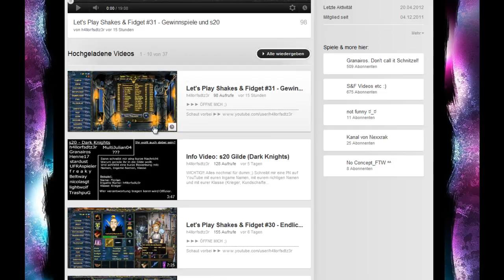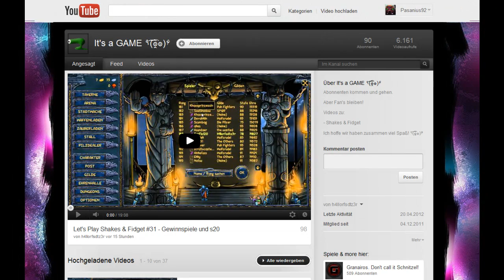Lets Play - Shakes and Fidget #111 [Spülen auf s13 und s16!]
↓↓↓HIER KLICKEN!!!↓↓↓
Hier gehts zum Kanal:
➤NEIN, ICH STELLE EUCH NICHT VOR!
➤Ich spiele auf folgenden Servern:
s13,s16, s18 und s19

➤Überall heiße ich "Pasanius92", alles andere ist gefaked!

➤Ich habe schon eine Gilde, bitte keine Einladungen!

➤Alle "Erster"-Kommentare werden blockiert.

➤Fragen gerne per Kommentar, oder per PN

➤Wenn es dir gefallen hat --➤Liken!

➤Wenn es dir nicht gefallen hat --➤ Disliken!

➤Wenn es dir besonders gut gefallen hat, würde ich mich über
das Hinzufügen zu deinen Favoriten sehr freuen ;-)

➤Vielen Dank, und viel Spaß beim Video!!